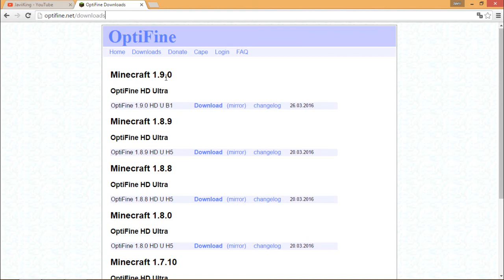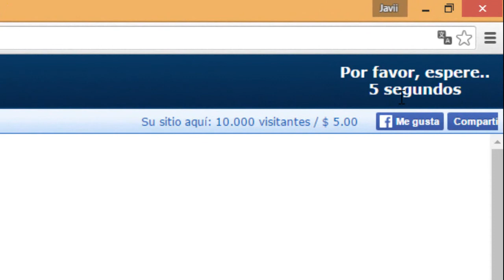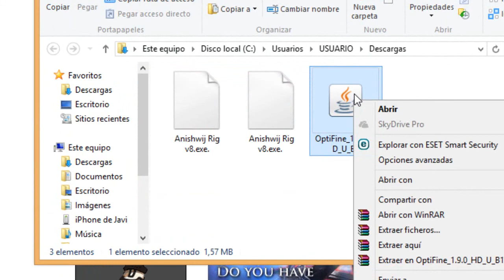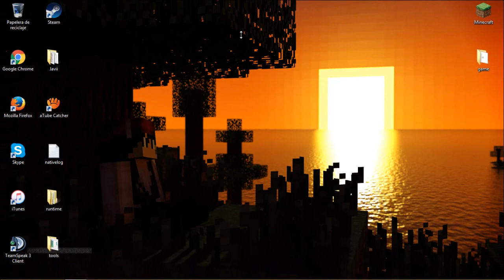Descargar E Instalar Optifine (Versión 1.9) By JaviiKing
Y hola a todos chicos y chicas, les tengo un tutorial de como instalar el Optifine para la versión 1.9 y todas las versiones que vengan...

Skype: JaviiKing